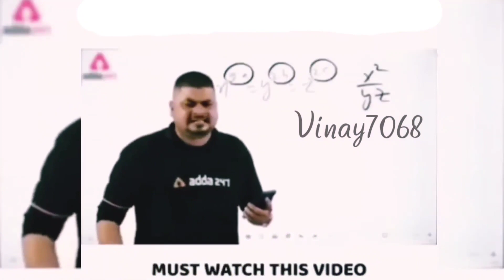🤣🤣🤪😃😃machli pakadna bhi ek Kala hai partner मछली पकड़ना 🤣🤣🤪👈👈comedy video vinay7068 कॉमेडी वीडियो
मछली पकड़ना भी एक कला है पाटनर कॉमेडी वीडियो 🤣🤣🤪🤪👈👈👈

फुल कॉमेडी वीडियो
please subscrib